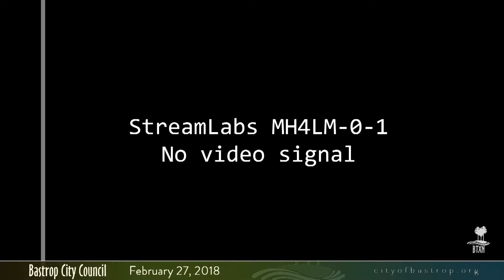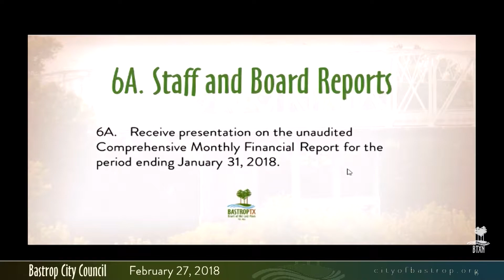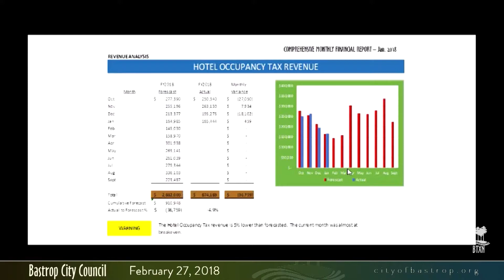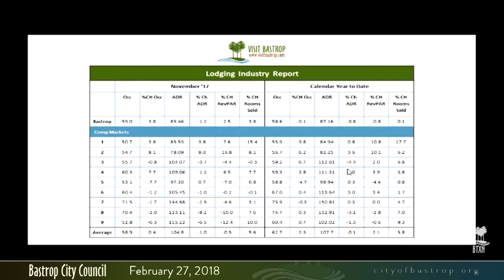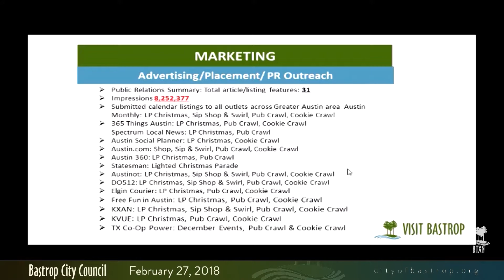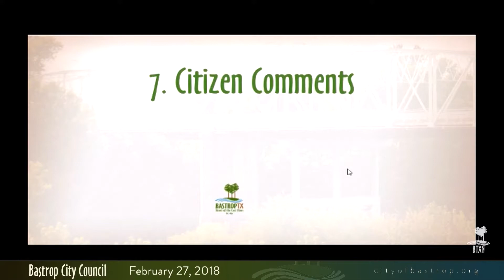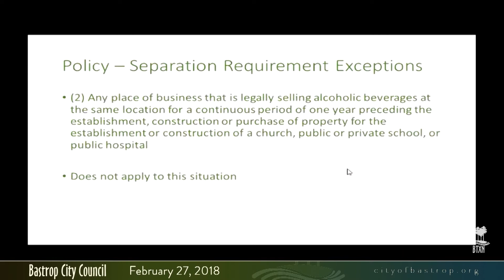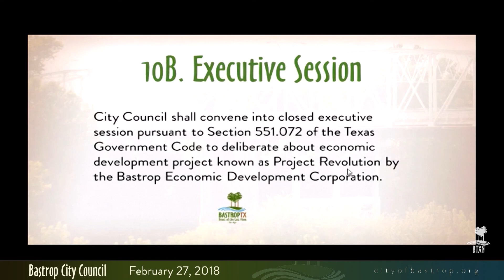Bastrop City Council February 27, 2018